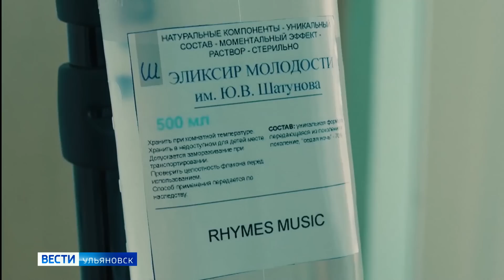В сети опубликован новый клип ульяновских артистов - Aleksa Atamana и Finika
В прошлом году они буквально проснулись знаменитыми после выхода песни "Диалоги тет-а-тет", которую уже прослушали десятки миллионов человек. Теперь музыканты с треком "Юра Шатунов" завоевывают новую аудиторию. О том, где снимали клип, и что сказал тот, о ком в песне поется?